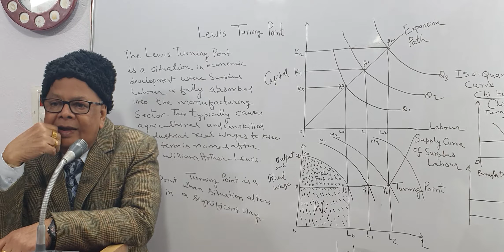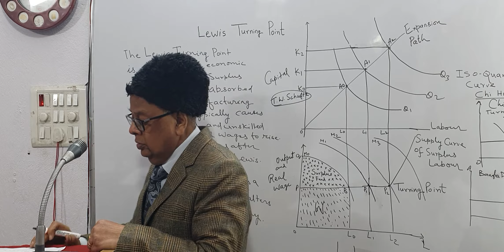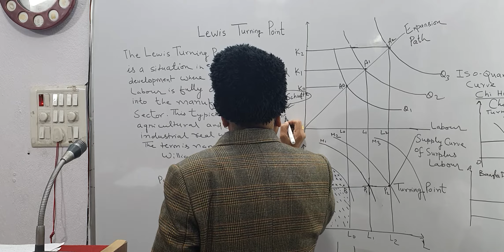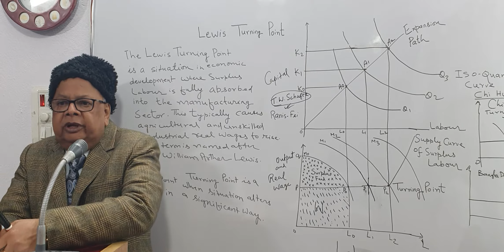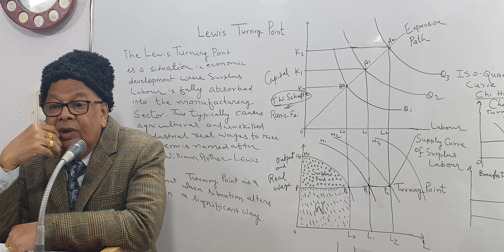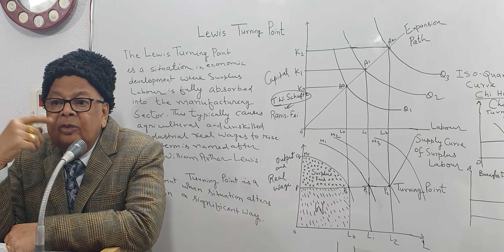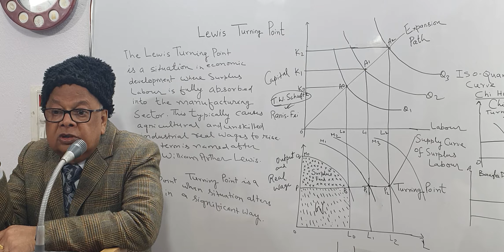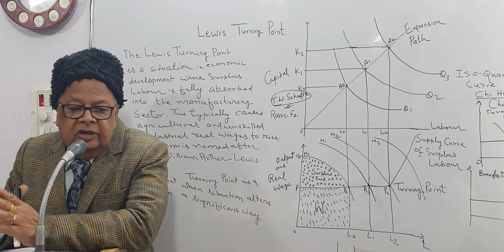Lewis Turning Point ( Continued) as Challenging Issues in Development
UPSC ECONOMICS OPTIONAL PAPER